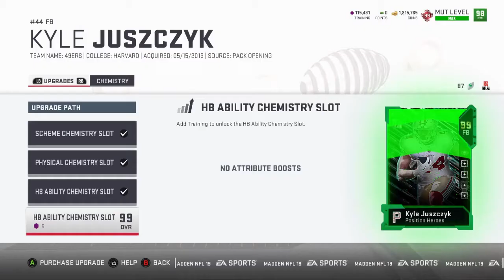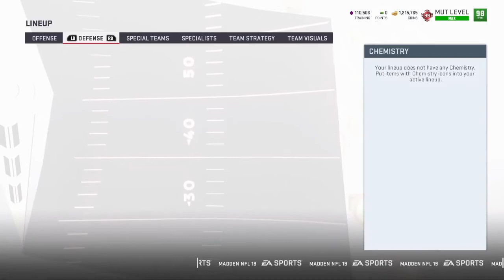99 Gold Myles Garret & More Added!!! Calvin Johnson Giveaway!!!